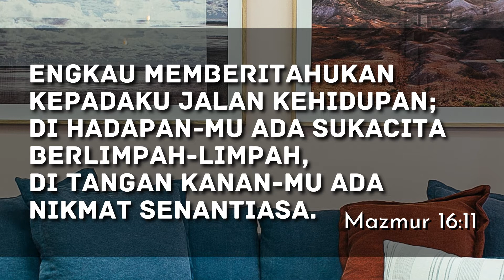GOD GIVES LIFE, JOY & PLEASURES - TUHAN MEMBERIKAN HIDUP, KEBAHAGIAAN & KENIKMATAN